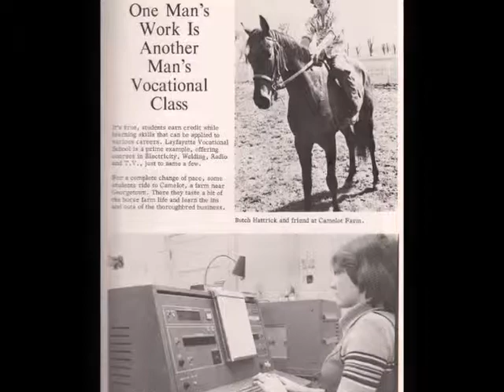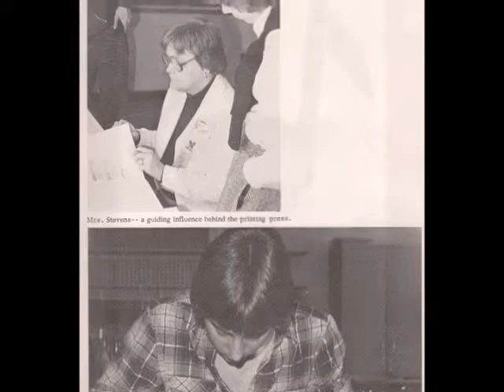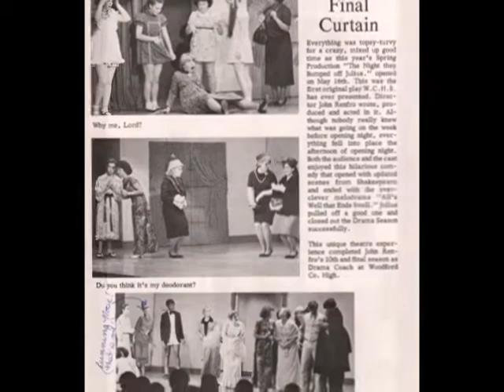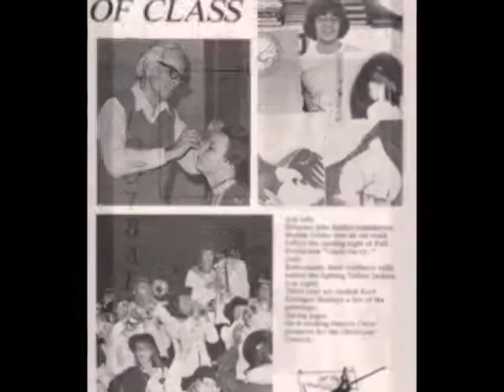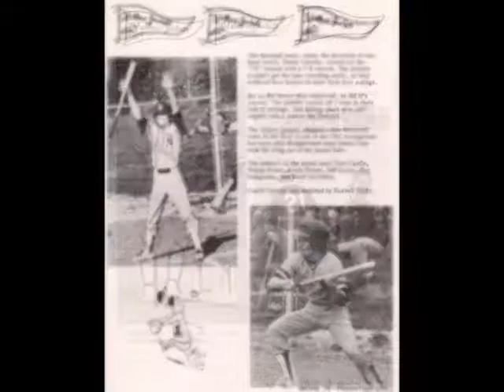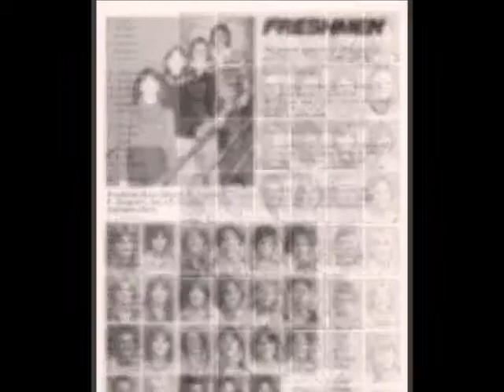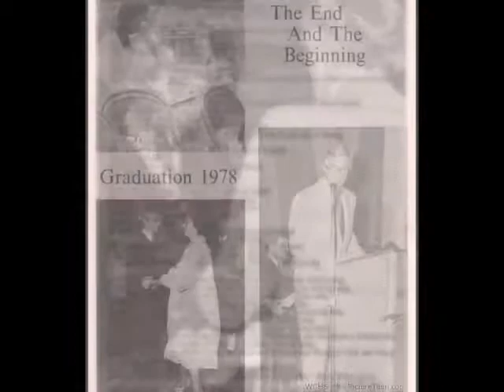Woodford County High School 1978 Video Yearbook